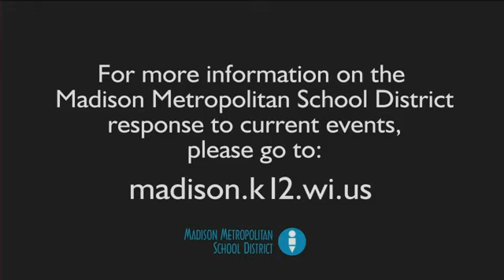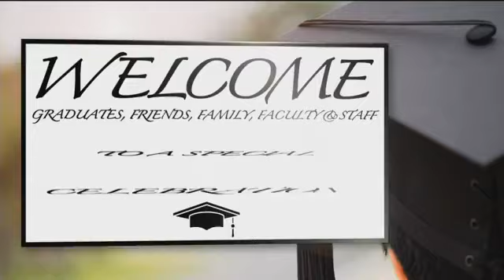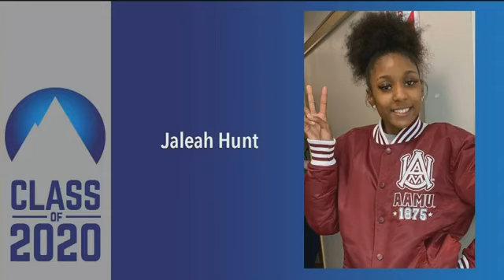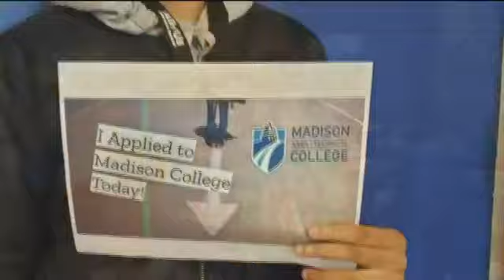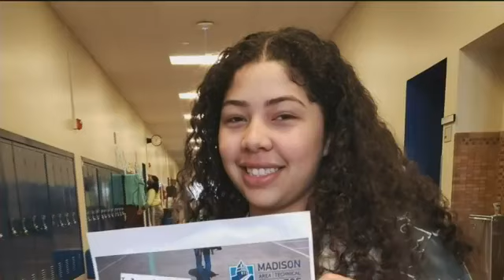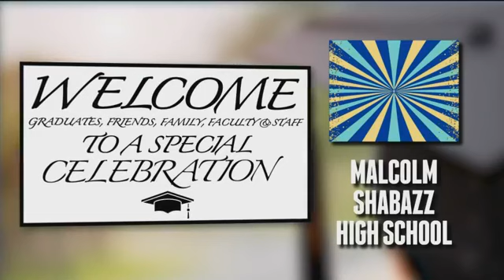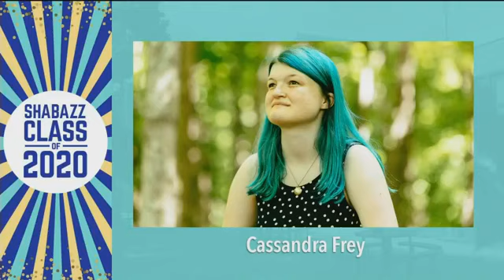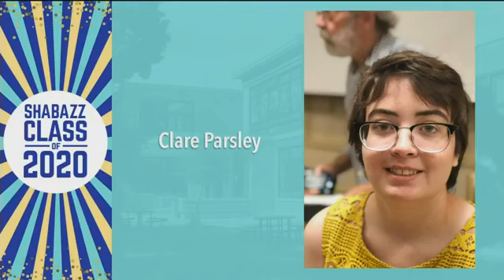Capitol Shabazz Graduation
Capitol and Shabazz Graduations